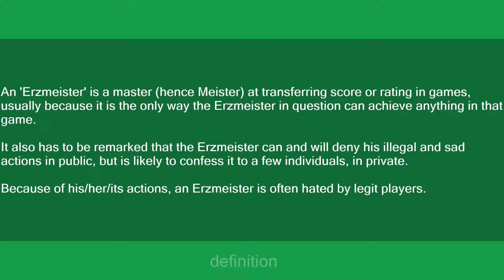Erzmeister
Slang flashcards: